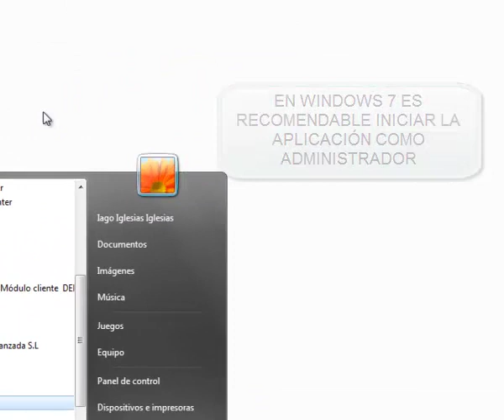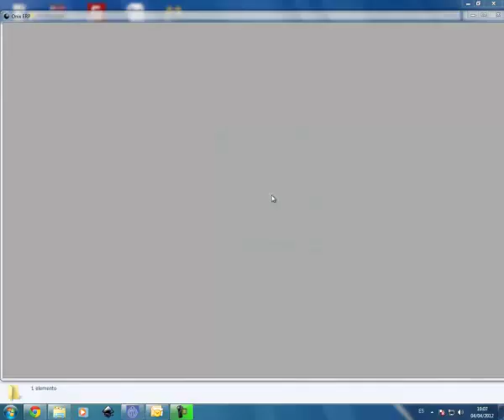Vídeo-Manual Onix ERP. Ejecución inicial del programa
Vídeo-manual en el que se muestra el correcto cambio de sociedad una vez se ha instalado y ejecutado Onix ERP.